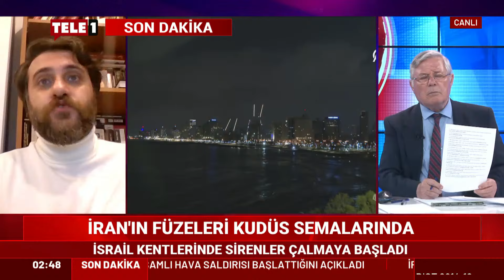İran'ın İsrail'e saldırısı savaşa dönüşür mü? Savash Porgham: Küresel olarak çok büyük sıkıntılar...